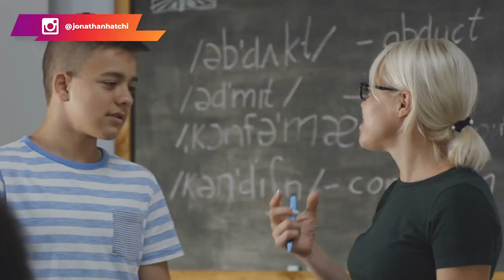Comment j’ai appris l’anglais alors que j'étais un cancre à l’école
Comment j’ai appris l’anglais en étant un cancre à l’école

Lorsque je me suis lancé dans le business en ligne, je me suis rendu compte de l'importance de parler l'anglais. En effet, il existe aujourd'hui une infinité d'informations en anglais car les Etats-Unis sont N°1 en tout. De ce fait c'est vraiment important de parler l'anglais.

 Bien que j'ai toujours eu de mauvaises notes en anglais à l'école, cela ne m'a pas empêché de maîtriser l'anglais aujourd'hui. Alors je vais te partager les hacks pour apprendre plus rapidement l'anglais:

1- Ne pas se casser la tête avec la grammaire : c'est le moyen le plus rapide pour apprendre l'anglais. Essayer de maîtriser la grammaire ou la conjugaison, c'est le moyen moyen de perdre ton temps. En plus, ce n'est pas un moyen pour savoir parler.

2-Apprendre les basiques de la conjugaison : le présent, le passé et le futur.

3-Apprendre les bases du vocabulaire : une fois que tu connais ça, tu continues à pratiquer régulièrement.

Après ses trois astuces, il faut beaucoup travailler votre écoute en écoutant des audios en anglais.

00:00 Intro
01:53 l'importance de l'anglais dans le business en ligne
07:38 Astuce N°1
08:32 Astuce N°2
08:45 Astuce N°3
12:20 Consommer écouter les audios en anglais

▬▬▬▬▬▬▬▬▬FORMATION OFFERTE▬▬▬▬▬▬▬▬▬▬▬

▬▬▬▬▬▬▬▬▬ COACHING/FORMATION  ▬▬▬▬▬▬▬▬▬▬▬

▬▬▬▬▬▬▬▬ MES OUTILS ▬▬▬▬▬▬▬▬▬▬▬▬▬▬▬▬

▬▬▬▬▬▬▬▬▬▬▬▬ Témoignage client ▬▬▬▬▬▬
Je te mets le lien des témoignages/résultats de mes coachés :

▬▬▬▬▬▬▬▬▬▬▬▬ LIENS ▬▬▬▬▬▬▬▬▬▬▬▬